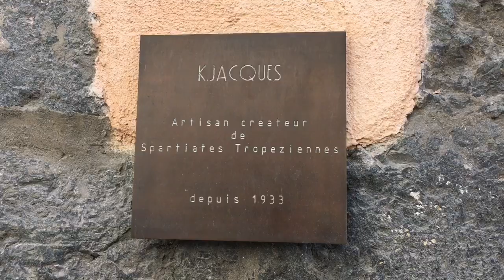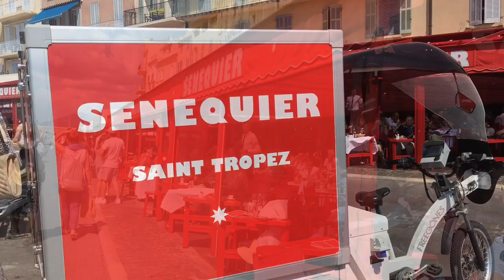FRANCE - Mon escapade à St Tropez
Le temps d'une escapade, je suis allée découvrir le mythique village de St Tropez... Je peux vous dire que ce petit bout de Provence plein de charme ne démérite pas sa légende!